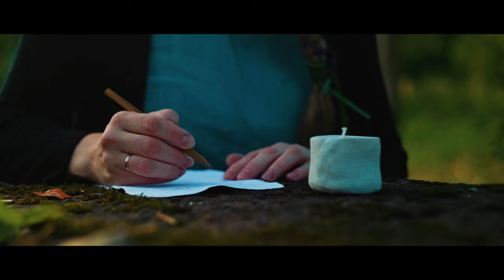DOBELES PIUAC REALIZĒTĀ PROJEKTA "AMATA PRASMES TŪRISMA TELPĀ" /TOUR DE CRAFTS. TRAILER VIDEO.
🎥 Krauze Vision